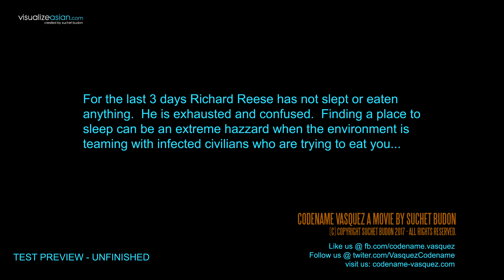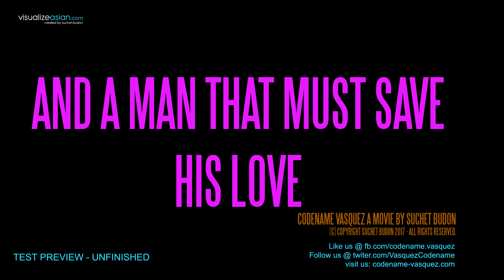Codename Vasquez Elizabeth Scene and Xmas Preview Trailer 2017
This is a 3 minute + video with a whole scene and a preview trailer - The scene shows Richard Reese (Jason Newbold) after his punishing ordeal of getting to the Shephard Estate side of the Californian Mountain range he has been on for the last 3 days without food and water.  And here he meets Elizabeth (Sophie Canare) for the first time.

The Preview Trailer shows the general overview of the story (Or does it ?) haha - I've deliberately mixed up some scenes so it doesn't give too much of the story away so we see Neville (Fraz Awan)venturing to the forest by car to find the server, then we see Dr Jagat Singh (Jazz Gee), then we see glimpses of William Blake (Thomas Keetley) and we also see the mega heroic Dr Neville (Two Nevilles?) played by Theodore Griffiths. Rather than putting a guiding-voice-over, I've actually used the voice of Enzo (Suchet Budon)in his communications with Vasquez and Neville. A real reveal is that of Anouke Remali (Chantelle Gonzales) showing real vamp features when taking out Dr Nathanial Jacob (Aman Toor) in a martial arts fight and recalls a flash memory of Dr Jason Lee (Jimmy Elizaga). I hope you enjoy the trailer and do follow us on the following social media channels to get further information: